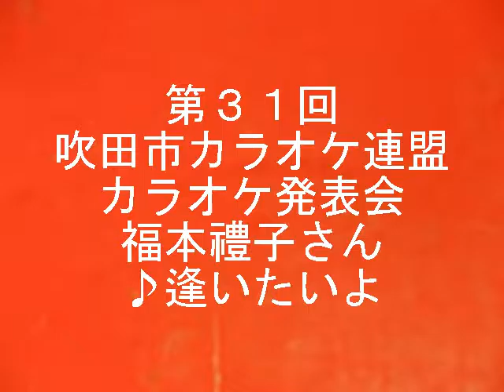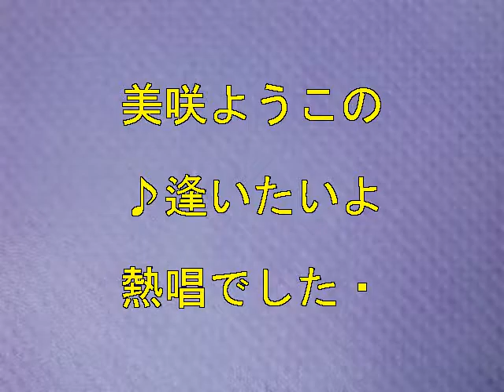福本禮子さん 第３１回 カラオケ発表会 熱唱 ♪逢いたいよ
わわわ、、美咲ようこ（キングレコード）の、「逢いたいよ」を、福本禮子さんが熱唱。
すごいなあ、次々と、歌覚えて、お歌いになる、、大会に参加される方々、、ううむです。あっしも舞台に立ちたいが、、いかんせん、音痴の下手くそで、、。うううで御座います。(^O^)